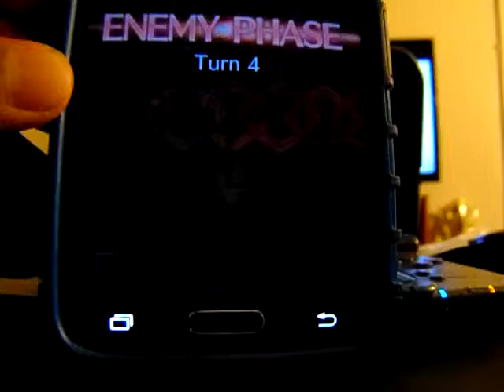Pokemon Moon Wt-Ep. 105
Episode 105

Smash! At the Nation has been cancelled. There is no gaming tournament in my town. Bummer.